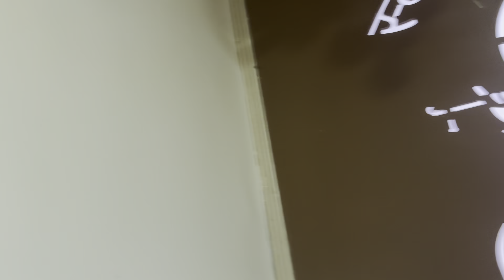Aaj kari hum ne Karva Chauth ki shopping ki baate